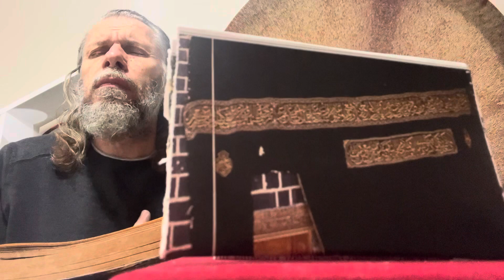SÜLEYMAN ŞAHİNTÜRK “” 2. nihavent “” Berk yapıştın şol dünyaya koyup gitmeyesin gibi “ Karanu “” 2.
Söz: YUNUS EMRE ( Âşık Yunus ) ( Kuddise sırruh )
Beste süleyman şahintürk
Berk yapıştın şol dünyaya koyup gitmeyesin gibi
Karanu yalınız sinde varıp yatmayasın gibi
Geldin bu dâr-ı mihnete aldandın fânî lezzete
Heves edip Hakk sohbete tadın doymayasın gibi
Behey miskin aç gözünü bu fânîden yum gözünü
Günâhtan kara yüzünü hiç ağu yutmayasın gibi
Behey miskin gâfil olma dünyâ fânî bâkî sanma
Ecel yeticek ağzından lokman yutmayasın gibi
Derneği dağıtan gelmiş cân u gönül mahbûs olmuş
Hep azanı şeytan almış öğüt tutmayasın gibi
Ta’n edersin âşıklara gönül gözü açıklara
Uymuşsun münâfıklara sıdka gelmeyesin gibi
Yunus özün yalvarırsan sıdk ile yola girersen
El alıp tevbe kılarsan mahrûm kalmayasın gibi
11/12/2023 yeni çalışma